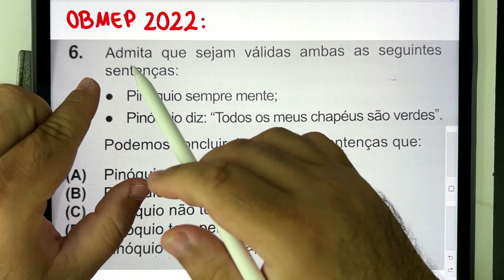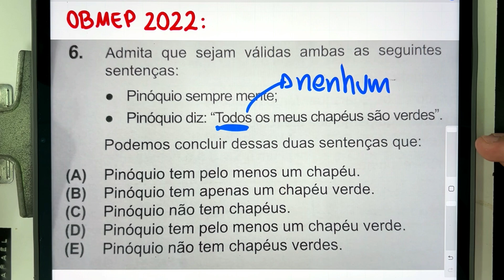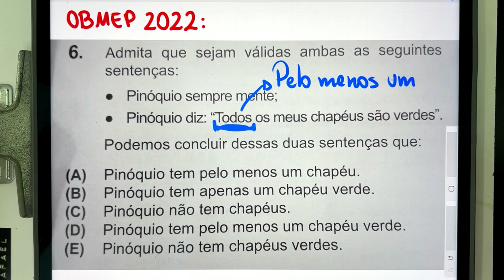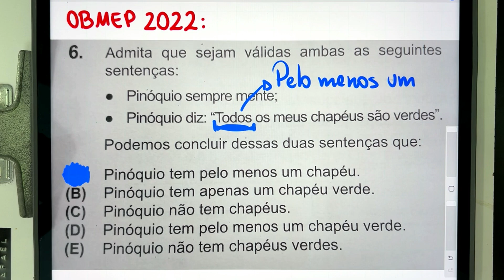🤥 OBMEP 2022: Questão do Chapéu do Pinóquio de Raciocínio Lógico Bugante! 🎩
Vem com o Procopio Desbugador da Matemática! Questão do Pinóquio da OBMEP 2022:

Admita que sejam válidas ambas as seguintes sentenças:

Pinóquio sempre mente;
Pinóquio diz: "Todos os meus chapéus são verdes."

Podemos concluir dessas duas sentenças que:

Um problema de raciocínio lógico bugante. Vem com o Procopio Desbugador!

📖 Livro SOU PÉSSIMO EM MATEMÁTICA: